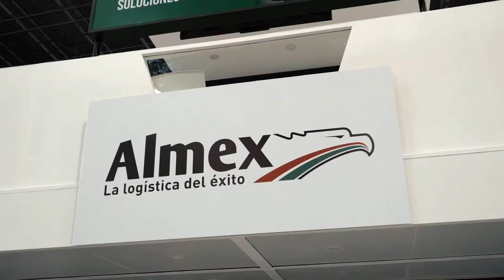THE LOGISTICS WORLD - Testimonial - Expositores - Almex